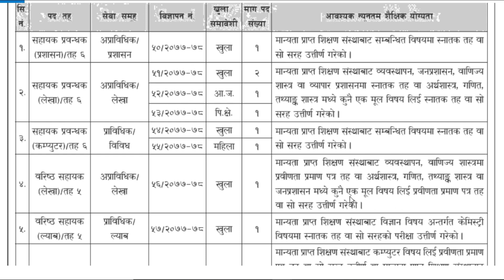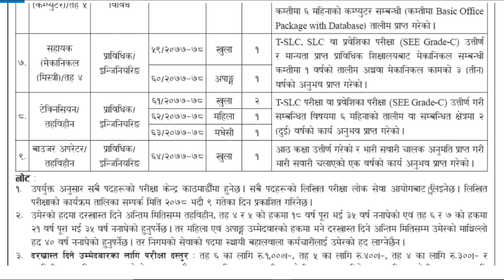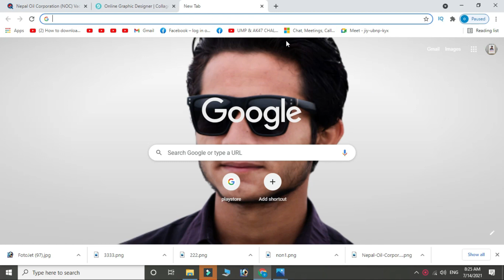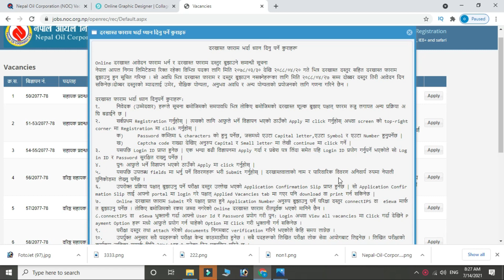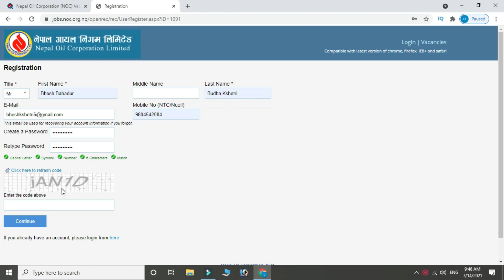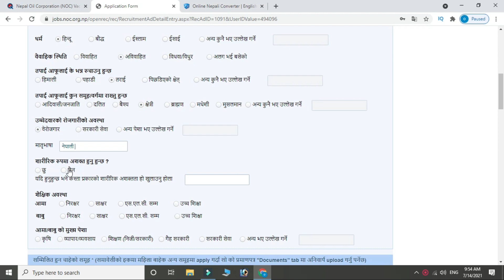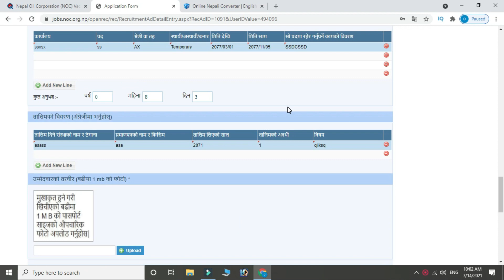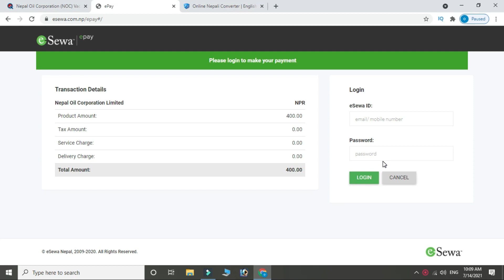Nepal Oil Corporation Job Vacancy 2078 | Job Vacancy in Nepal 2078 | new job vacancy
maile yo videoma hajur harulaai Nepal Oil Corporation le khulayako vacancyko barema jankaari diyako xu.